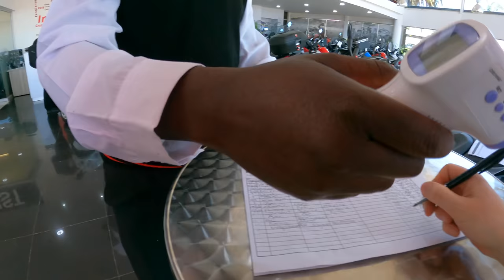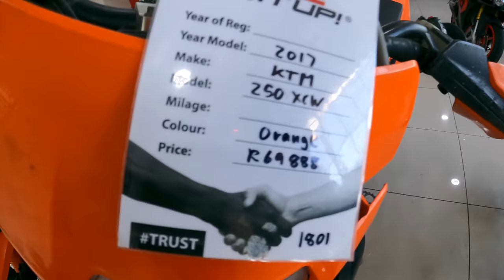I bought a South African motorcycle! 🇿🇦[S5 - Eps. 2]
I've moved to South-Africa and my first mission (of course) is to find myself a motorcycle. Without a motorcycle, I feel like a bird with clipped wings... taking an Uber around the city is just not my thing! I booked a guesthouse in Bryanston, a very posh neighbourhood of Johannesburg, because it's at walking distance from a motorcycle shop called Fire it Up. They sell second hand motorcycles, and that's exactly what I need. It didn't take long before I found myself a new partner in crime to start Season 5 with!!